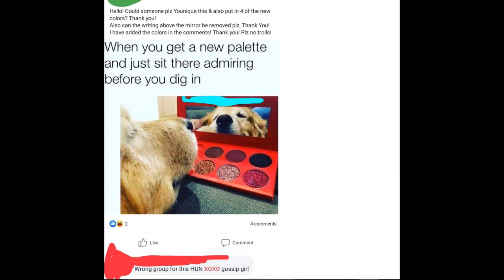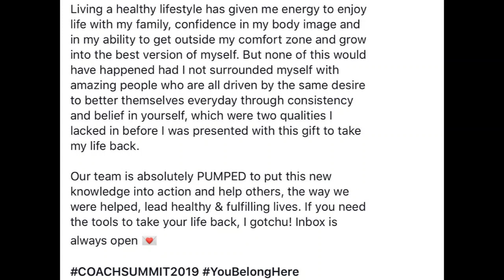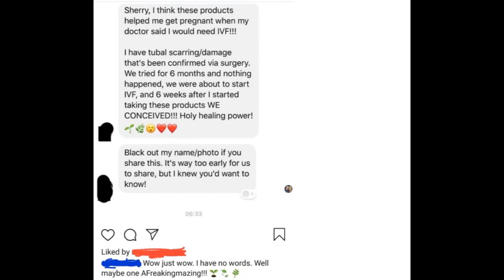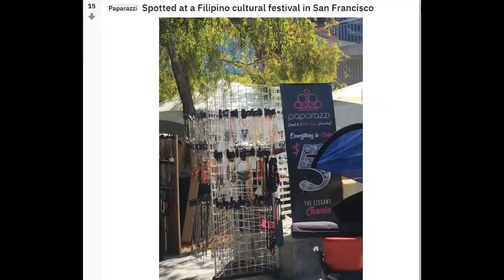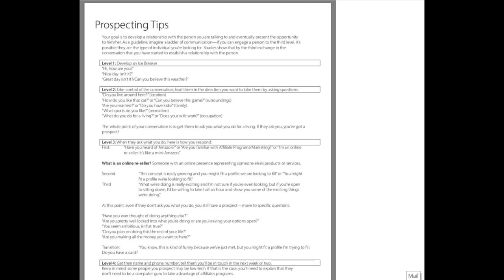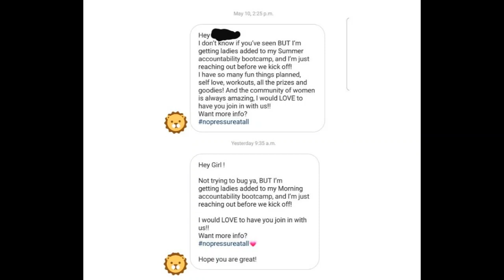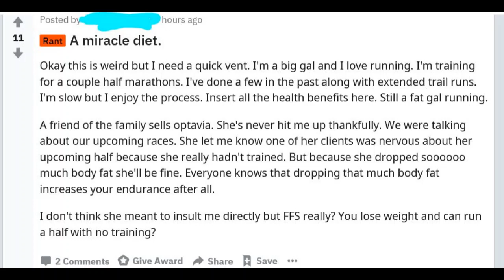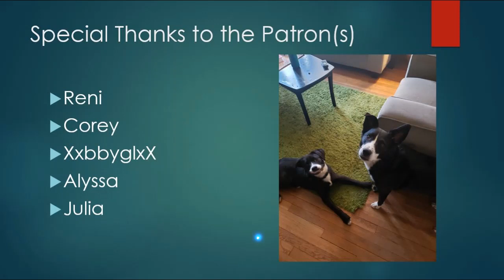r/antiMLM #46: LuLaRoe and Young Living Collaborating? Say it isn't so...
Just when you thought it couldn't get worse, it does. What's next? Paparazzi and Scentsy collaborating to make scented wax earrings and bracelet sets? Spare me the horror!